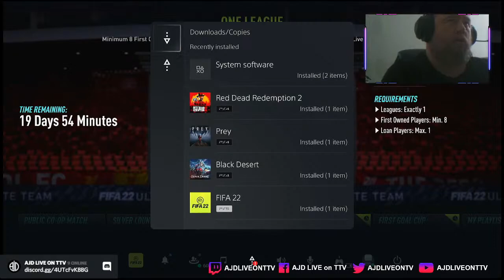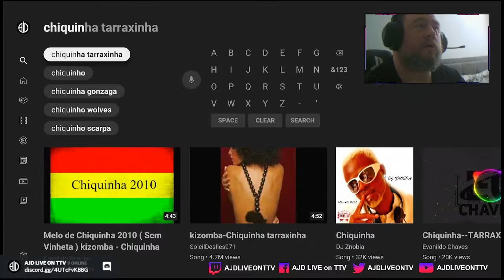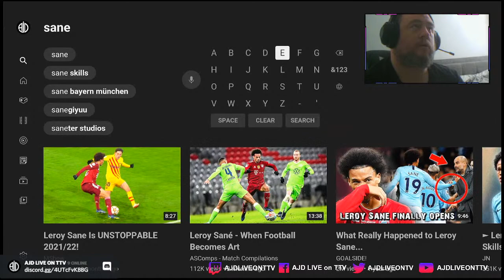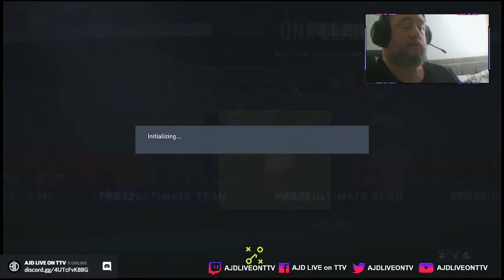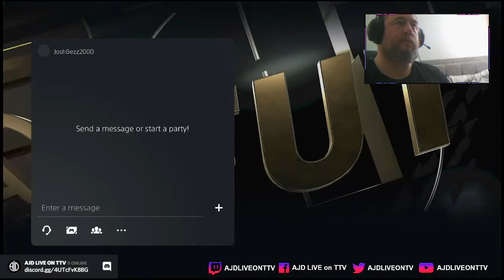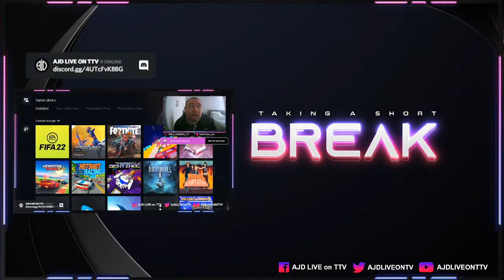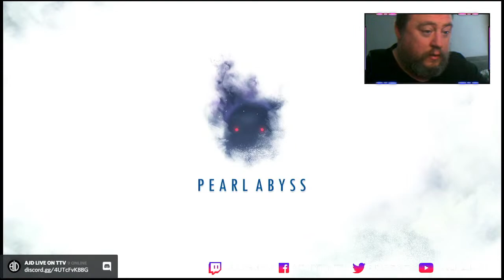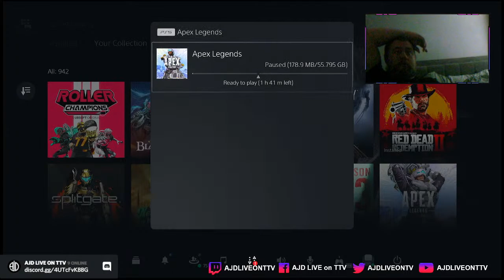Games Mix - Roller Champions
Content creator playing games because its my passion streaming various activities just your everyday geek